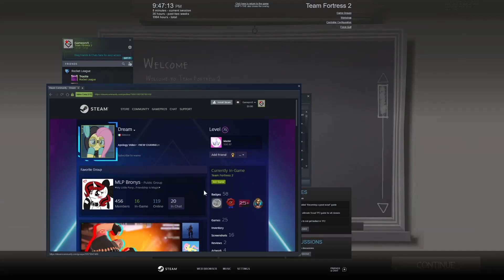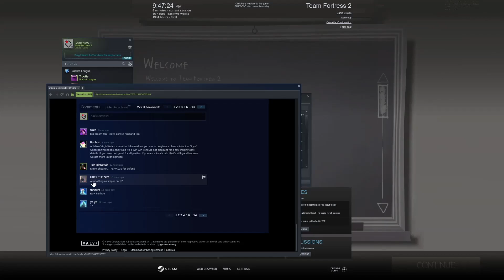TF2 cheater digs himself a grave and commits a literal crime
Calling these creatures hackers makes them sound too intelligent. If they were intelligent they wouldn't be cheating. They are so confident that they have an Aussie sniper rifle lol.